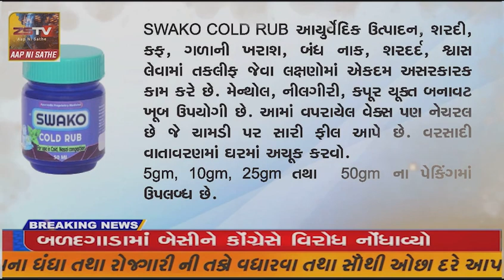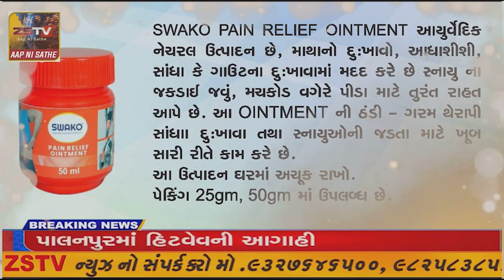પલાસણી ગામે નવા ડામર પ્લાન્ટ નાખવાની ગતિવિધિ ચાલુ થતા લોકોના ખેતર તેમજ સ્વાસ્થ્ય ના જોખમને લીધે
પલાસણી ગામે નવા ડામર પ્લાન્ટ નાખવાની ગતિવિધિ ચાલુ થતા લોકોના ખેતર તેમજ સ્વાસ્થ્ય ના જોખમને લીધે સમસ્ત ગ્રામજનોએ આપ્યું આવેદન